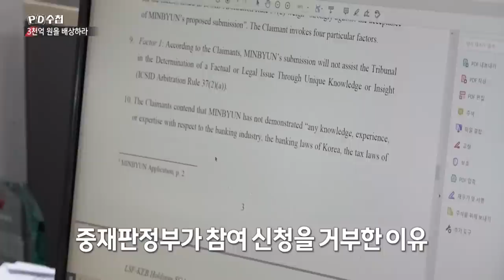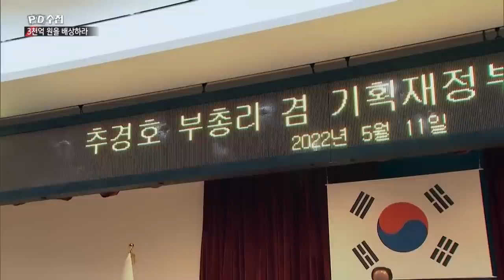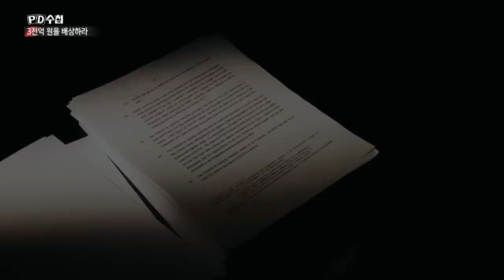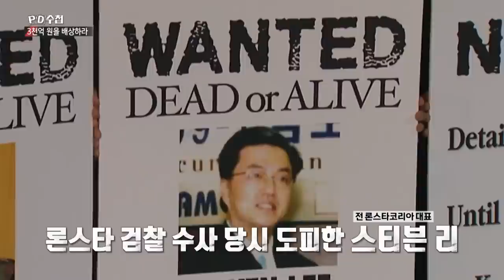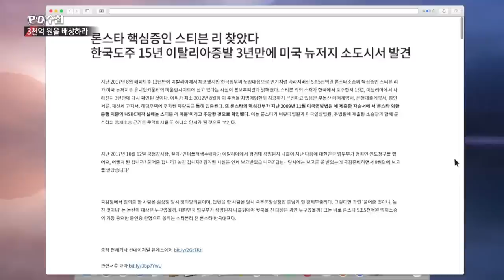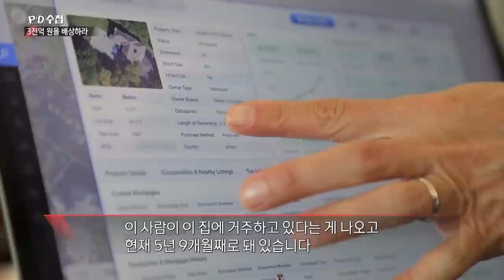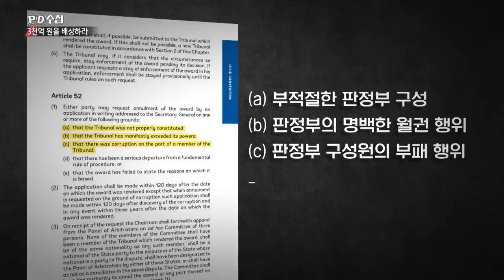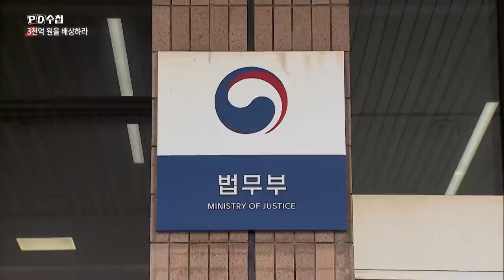3천억 원을 배상하라, 론스타 vs 대한민국 - 후반부 - PD수첩 MBC 2022년10월18일 방송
3천억 배상은?
론스타, 끝나지 않은 이야기